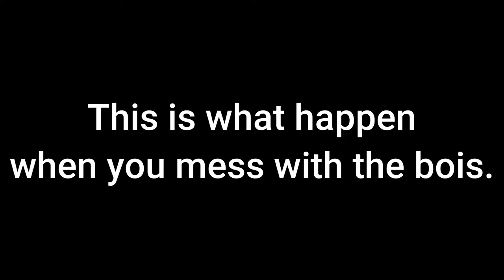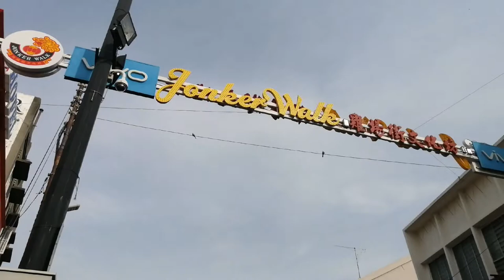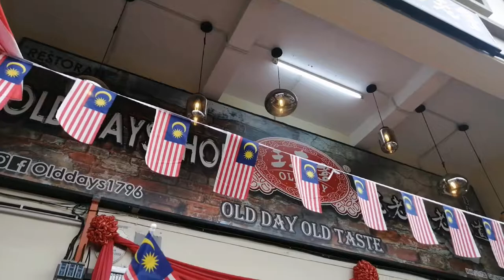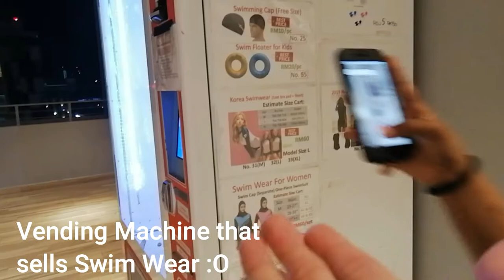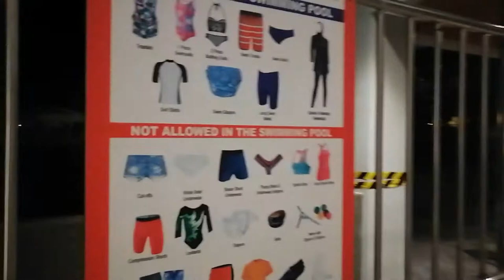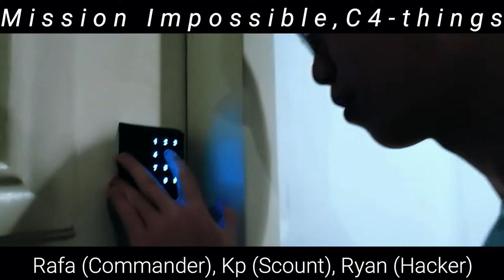Mission not Impossible : C14 Road Trip!!! Vlog Part 1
Hi everyone! Kitashi here and this is video is about our class Road Trip! In this video we will be going to Melaka to have some awesome food together with some awesome accompanies!